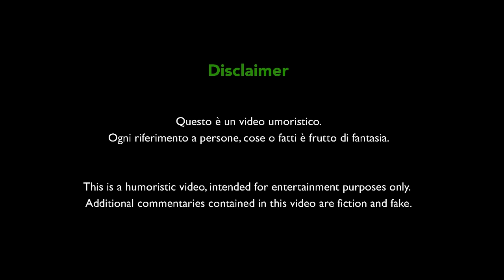sbagliOscar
La Lotteria degli Oscar.